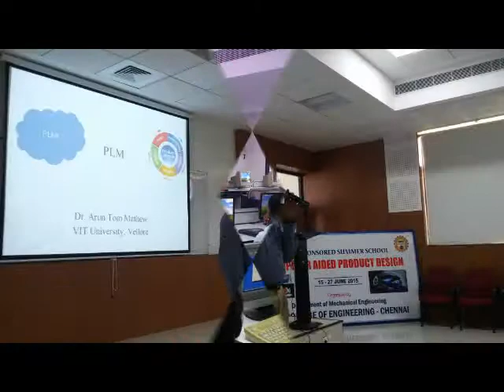AICTE FDP - Computer Aided Product Design , June 2015, SSN College of Engineering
Course Coordinator: Dr M S Alphin
Department of Mechanical Engineering, Sri Sivasubramaniya Nadar (SSN ) College of Engineering, Chennai